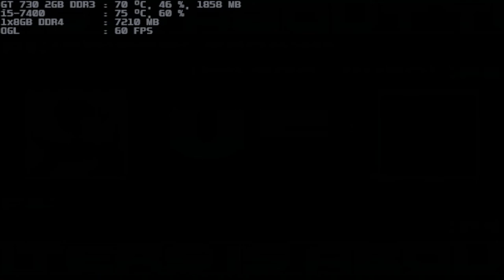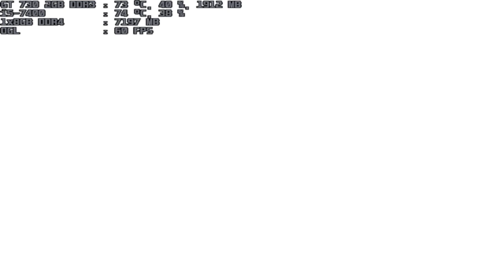mugen 1.1 blue arena iorigami-shadow 1p vs valmar rugal 10p